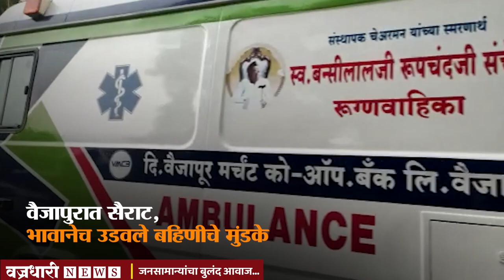वैजापुरात सैराट, भावानेच उडवले बहिणीचे मुंडके।। वज्रधारी न्यूज ।।